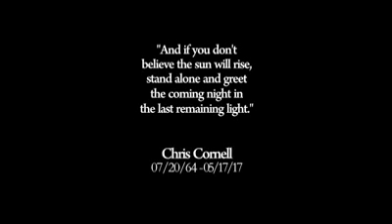"Black Hole Sun" (Source Video) - Chris Cornell Tribute @ Rock On The Range May 19th 2017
"Black Hole Sun" - Posted On Rock On The Range site - Chris Cornell Tribute @ Rock On The Range May 19th 2017 - Jeffgarden.com